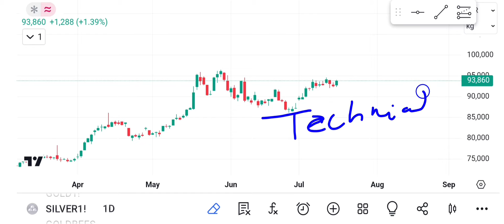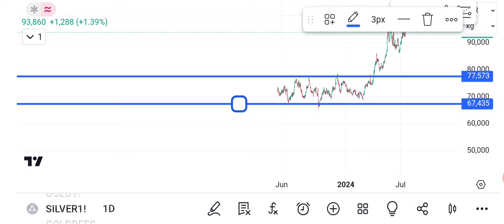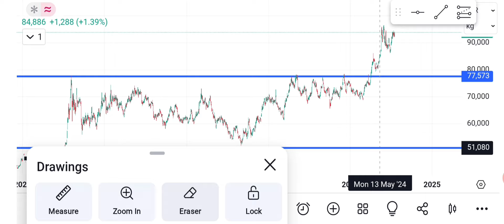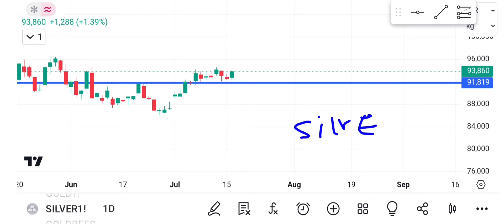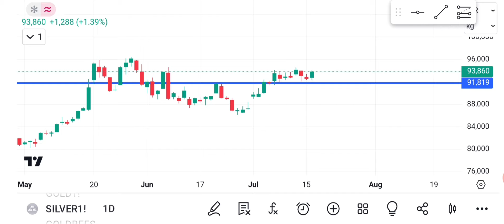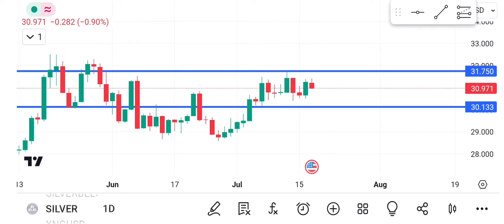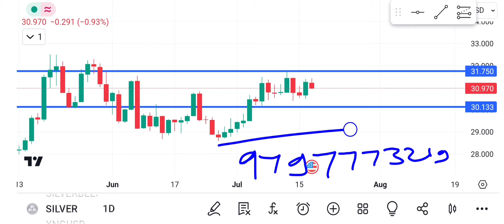Silver mcx weekly analysis!Silver forecast!Silver price today!xagusd analysis!Silver technical level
1. This is free telegram channel
2. I am not a SEBI Registered analyst
4. before any trade or investment please advise your financial advisor

Silver mcx regular income strategy!Silver mcx prediction!Silver technical analysis!Xagusd analysis!

silver price
silver prices